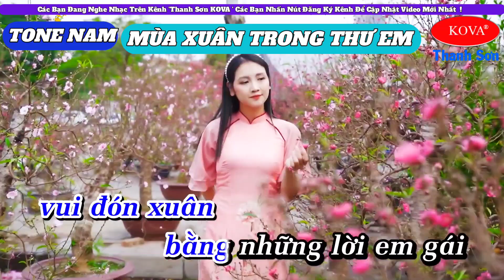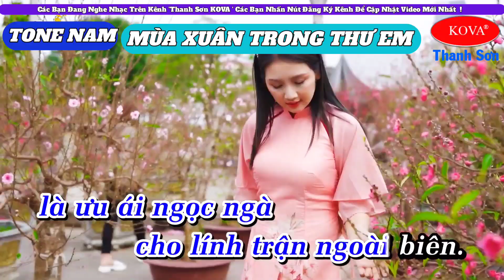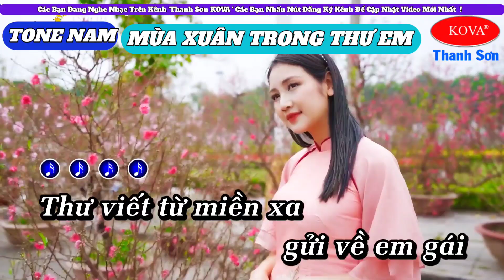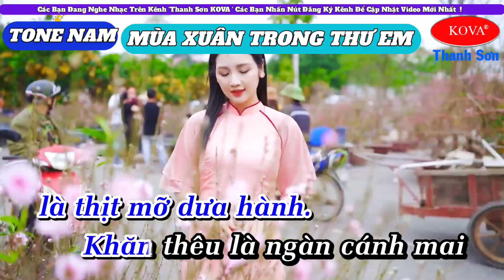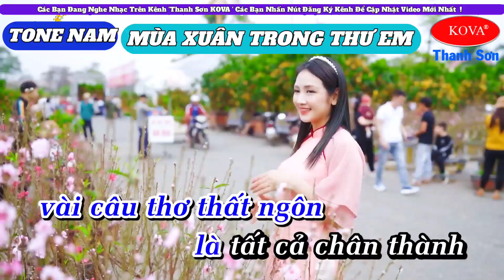MÙA XUÂN TRONG THƯ EM ❤️ KARAOKE TONE NAM RUMBA ❤️ BEAT PHỐI HAY DỄ HÁT 2024 ❤️ THANH SƠN NHẠC SỐNG